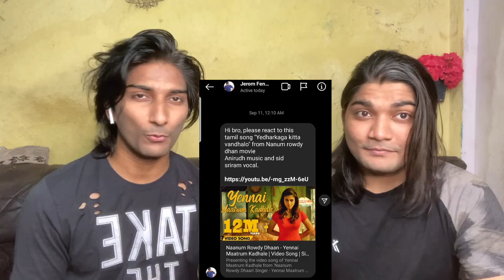Yennai Maatrum Kadhale Video Song Reaction l Naanum Rowdy Dhaan l Sid Sriram l Kupaa Reaction 2.0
Yennai Maatrum Kadhale Video Song Reaction